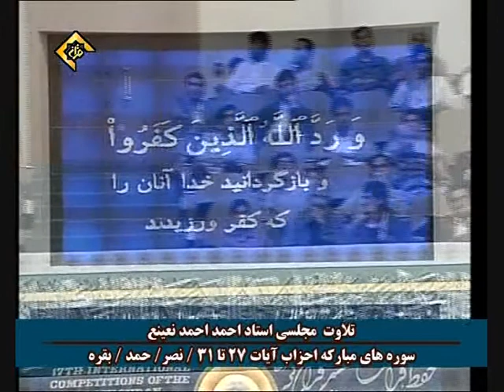Vidéo : Sourates Al-Ahzâb, An-Nasr et Al-Fâtihah - Sheikh Dr. Ahmad Nu`ayni`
Les sourates Al-Ahzâb (versets 23 à 27), An-Nasr (Le Secours) et Al-Fâtihah (L'ouverture) récitées par le Sheikh Dr. Ahmad Nu`ayni`.

33.23 Il est, parmi les croyants, des hommes qui ont été sincères dans leur engagement envers Allah. Certain d´entre eux ont atteint leur fin, et d´autres attendent encore; et ils n´ont varié aucunement (dans leur engagement);

33.24 afin qu´Allah récompense les véridiques pour leur sincérité, et châtie, s´Il veut, les hypocrites, ou accepte leur repentir. Car Allah est Pardonneur et Miséricordieux.

33.25 Et Allah a renvoyé, avec leur rage, les infidèles sans qu´ils n´aient obtenu aucun bien, et Allah a épargné aux croyants le combat. Allah est Fort et Puissant.

33.26 Et Il a fait descendre de leurs forteresses ceux des gens du Livre qui les avaient soutenus [les coalisés], et Il a jeté l´effroi dans leurs coeurs; un groupe d´entre eux vous tuiez, et un groupe vous faisiez prisonniers.

33.27 Et Il vous a fait hériter leur terre, leurs demeures, leurs biens, et aussi une terre que vous n´aviez point foulée. Et Allah est Omnipotent.

110.1 Lorsque vient le secours d´Allah ainsi que la victoire,
110.2 et que tu vois les gens entrer en foule dans la religion d´Allah,
110.3 alors, par la louange, célèbre la gloire de ton Seigneur et implore Son pardon. Car c´est Lui le grand Accueillant au repentir.

1.1 Au nom d´Allah, le Tout Miséricordieux, le Très Miséricordieux.
1.2 Louange à Allah, Seigneur de l´univers.
1.3 Le Tout Miséricordieux, le Très Miséricordieux,
1.4 Maître du Jour de la rétribution.
1.5 C´est Toi [Seul] que nous adorons, et c´est Toi [Seul] dont nous implorons secours.
1.6 Guide-nous dans le droit chemin,
1.7 le chemin de ceux que Tu as comblés de faveurs, non pas de ceux qui ont encouru Ta colère, ni des égarés